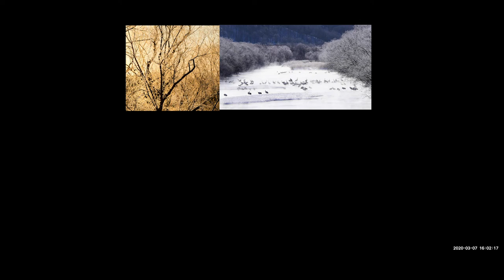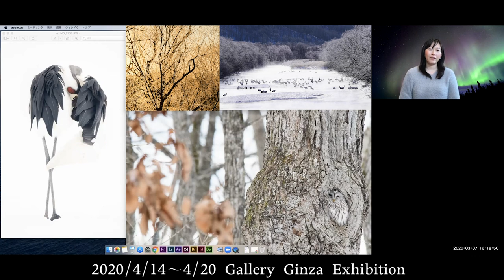About myself 研究中01 Zoomで自撮りをしながら自分のことを話してみる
🌎Earth Photographer📸
写真家の辰ノ口奈稔子です。

地球上にある美しいものの一瞬をテーマに活動しています。私の写真や動画から、癒しや閃き、自然と都会と向き合うことができたら嬉しいです。

プライベートアカウント@namikojapan

♠︎Line@ Earth Photographer♠︎

登録したらメッセージかスタンプください♪

♦︎Note♦︎
記事を書いています。

♥︎Earth Photographer Fan Group♥︎ (非公開)
主に自然写真、野生動物、オーロラを載せています。

🌎Earth Photographer 📸
【一枚のオーロラ写真からの軌跡】

個展開催日
2020/4/14(Tue)〜4/20(Mon)
11:00〜19:00

展示物；写真と動画（オーロラ・野生動物・葉・人物）
レセプションパーティー　2020/4/18 (Sat) 17:00（無料）

東京都中央区銀座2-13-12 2F
銀座マロニエ通り　東銀座駅徒歩2分
『ギャラリー銀座』
＊入場無料

Only One Production
Earth Photographer
Namiko Tatsunokuchi